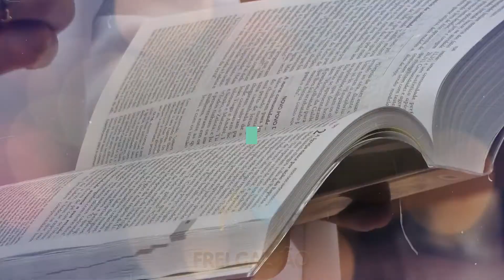EVANGELHO DO DIA TERÇA FEIRA 11 DE AGOSTO DE 2020 - SANTUÁRIO DE FREI GALVÃO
Meditação do Evangelho de Mateus 18,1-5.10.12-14 :

-Porque o espírito de competição gera a injustiça na comunidade? Boa reflexão.
Boa reflexão.

(Padre Carlinhos – Reitor do Santuário de Frei Galvão)
Ligue para nós e faça seu pedido de oração!
A TV do Primeiro Santo Brasileiro.
Baixe o nosso Aplicativo gratuitamente no seu celular ou tablet android.